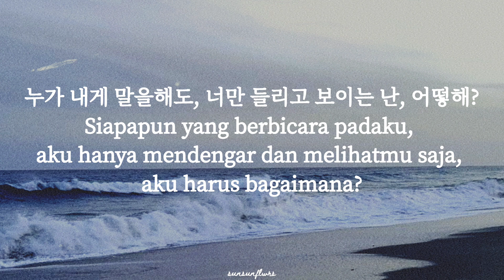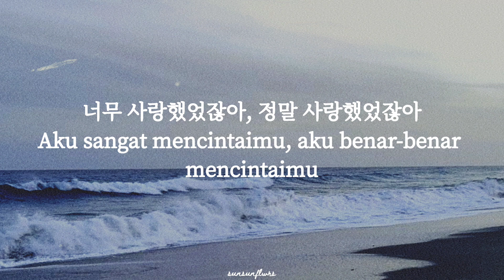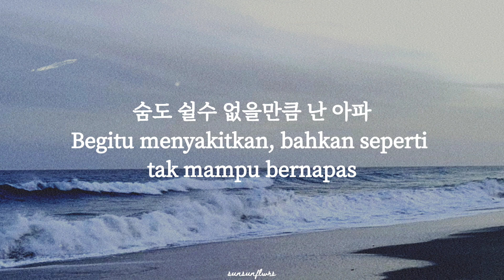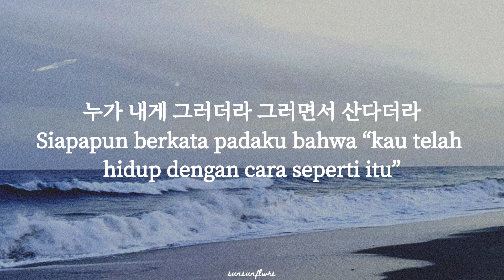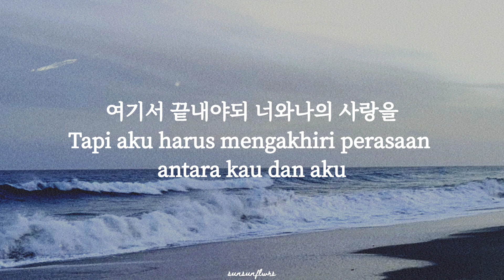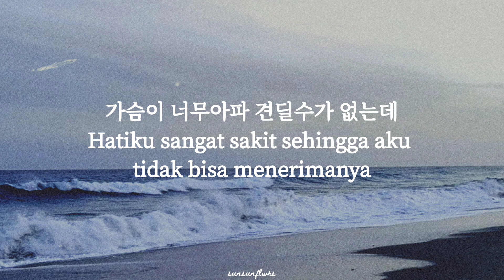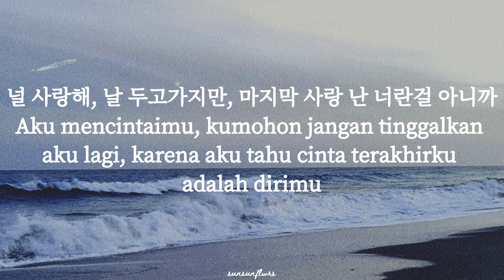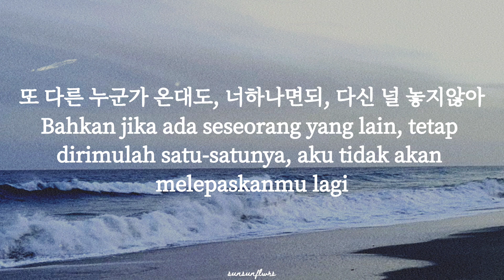GAVY NJ - Sunflower (해바라기) | Lyrics with Indonesia subtitle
안녕하세요, 선선플라워입니다. 모두 잘 지내시나요? 여러분 모두의 건강과 행복을 기원합니다.
I apologize if there are any mistakes in translation, I will try to make it better. Thank you very much and happy watching. 🤍

(If you want to request a song, please write it in the comment section.)

Don't forget to always support the artist.